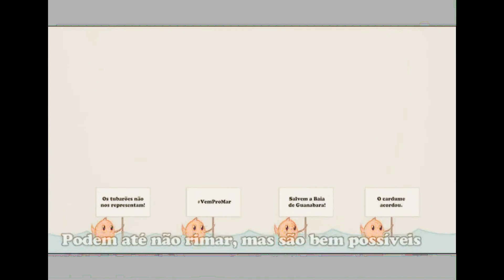dumb ways to die in rio color scetch